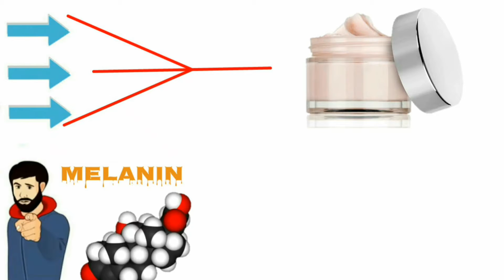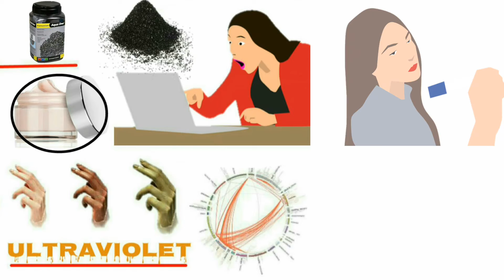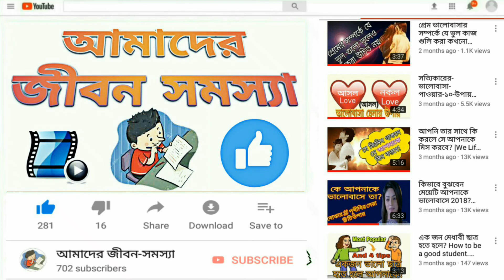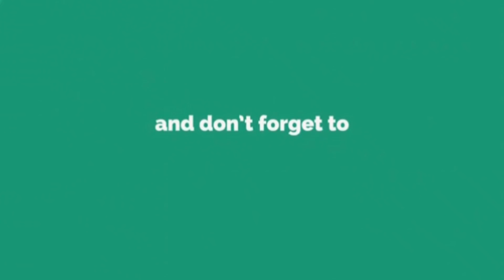ত্বকে ক্রিম ব্যাবহারে ক্ষতিকর দিক গুল সম্পর্কে? What is the usc of skin cream?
ত্বকে ফরসা হওয়ার ক্রিম ব্যাবহারে ক্ষতিকর দিক গুল সম্পর্কে? What is the usc of skin cream? আমাদের প্রধান উদ্দেশ্য আপনার সমস্যা সমাধান করা।

ফরসা হতে চাই? তাই আজ আমরা বর্তমানে আমাদের ত্বকে নানা ধরনের সমস্যা দেখা দেই। কখনো কখনো ব্রনের কারনে তো আমরা বাহিরেই বেরতে পারি না। কিন্তু এমন কেন হয় আপদের তকে।

তার আগে আমরা কিন্তু বর্তমানে আমরা অনেকেই নিজেকে স্মার্ট বানাতে চাই।
এজন্য আমাদের সাহায্য নিতে হয় বাজারের নামি দামি বেস কিছু fairness ক্রিমের। কিন্তু এ গুলো সম্পর্কে আমরা কে কতখানি জানি। যাইহোক আজ আমরা আপনাদের মঝে  Share করবো। fairness Skin ক্রিমের ক্ষিতিকর দিক গুল সম্পর্কে।  fairness Skin আমাদের কে উপকার করে না কি ক্ষতি করে?